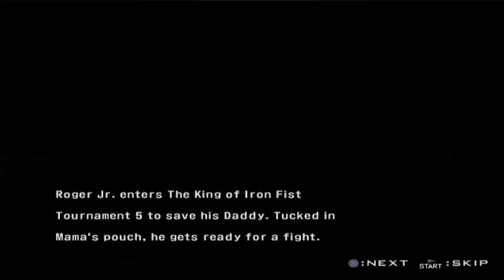Tekken 5 - Roger Jr